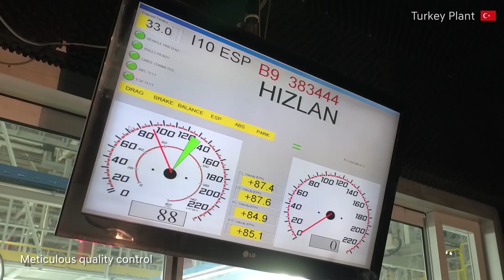Hyundai Assan Factory Turkey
"Assan Factory is Hyundai’s longest-serving plant outside of Korea. HAOS recently benefitted from significant investment to boost production capacity, bringing New Generation i10 production to Europe and providing a number of benefits to the region.

Location
Hyundai’s manufacturing plant is located in lzmit, Turkey.

Employment

    Currently 2.350 people at the factory, following latest investment
    2.804 jobs created as a result of the new investment"